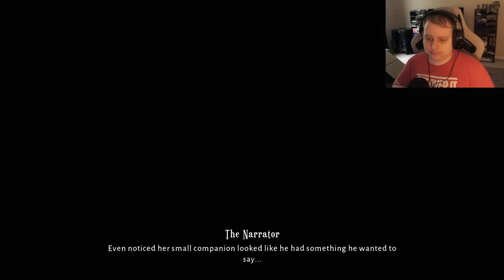We make it to Fourburg | Lost in Random Part 7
we sneak into one of the spider gondolas but we get caught and end up finding our way to Fourburg.